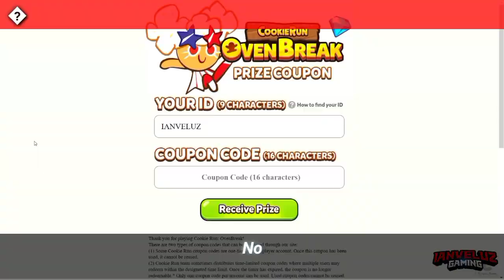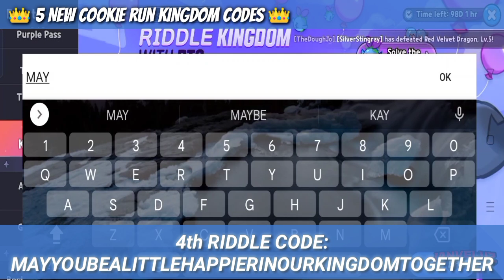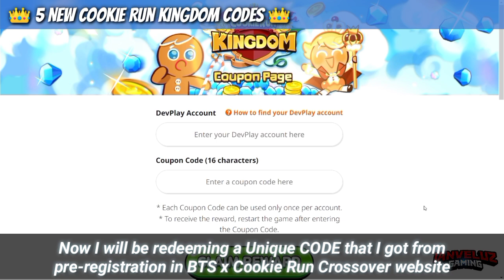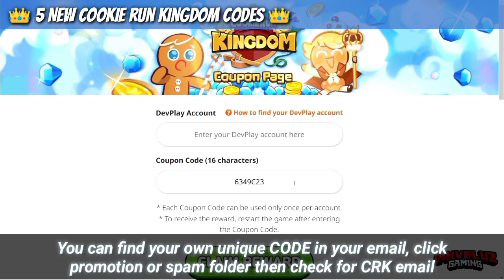⚠️10 CODES!⚠️ Claim 20K+ CRYSTALS + Army Bombs in Cookie Run Kingdom!